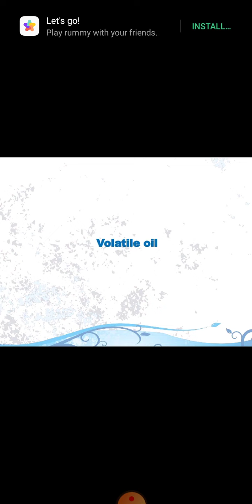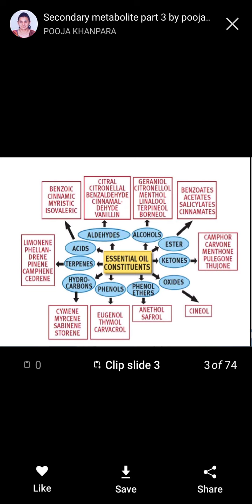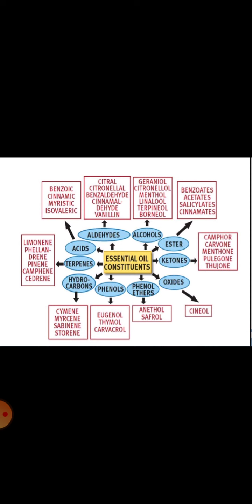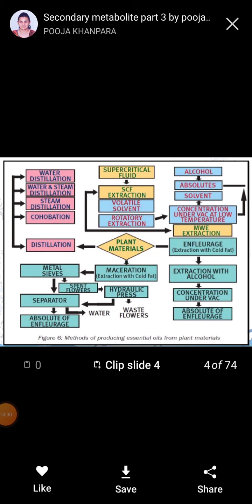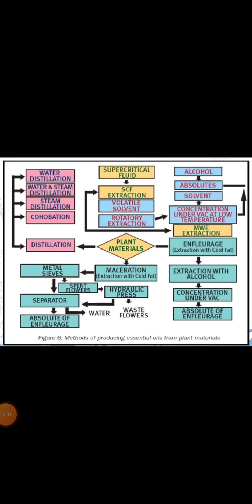February 9, 2021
volatile oil by sonia singh